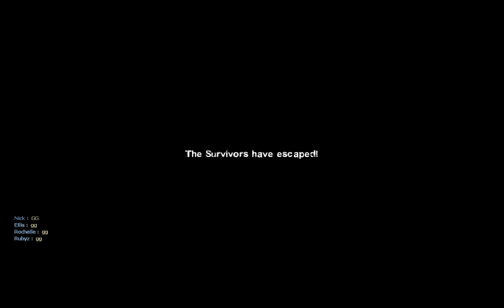Left 4 Dead 2 - Dark Carnival (Halloween)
mod concert made by me